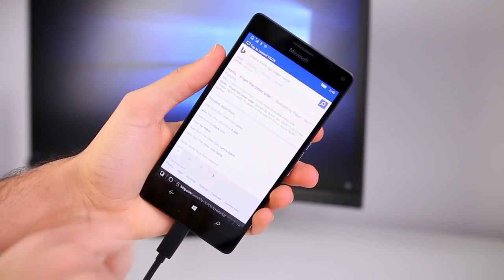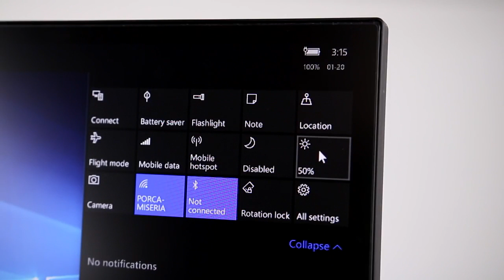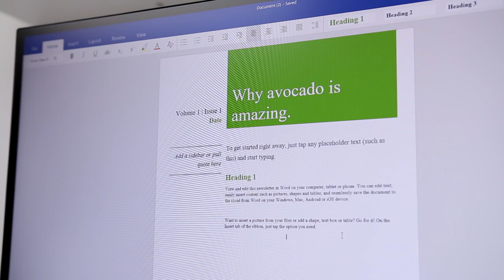ПРЕВРАТИТЕ ТЕЛЕФОН В ПК